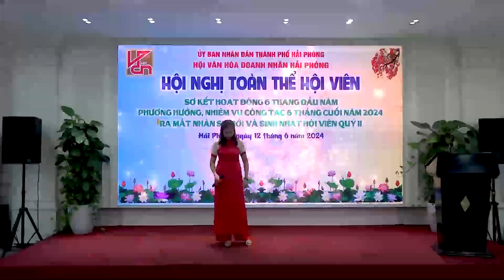HỘI NGHỊ TOÀN THỂ HỘI VIÊN / HỘI VĂN HOÁ DOANH NHÂN HP 2024